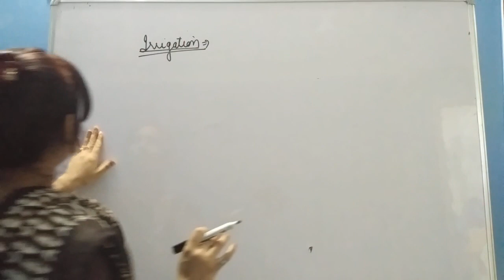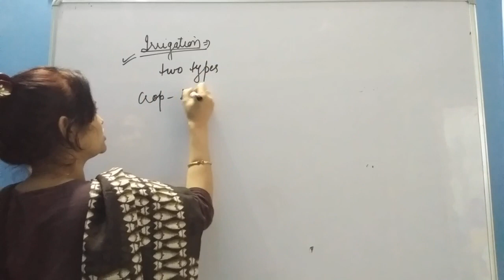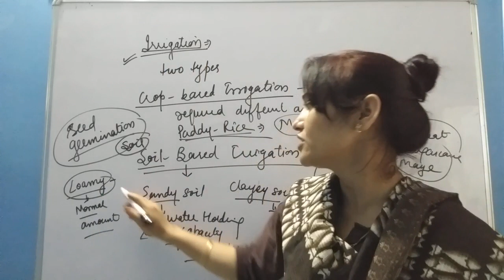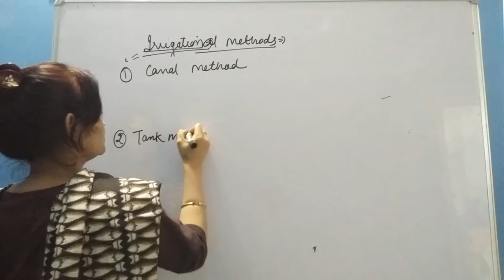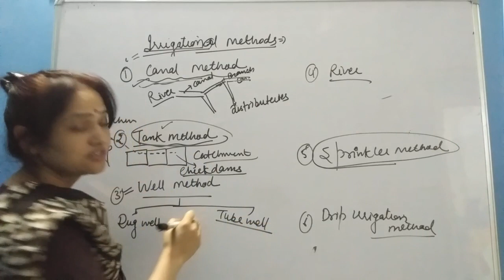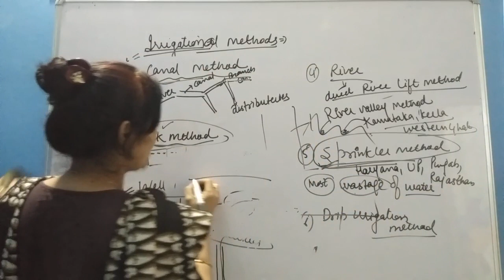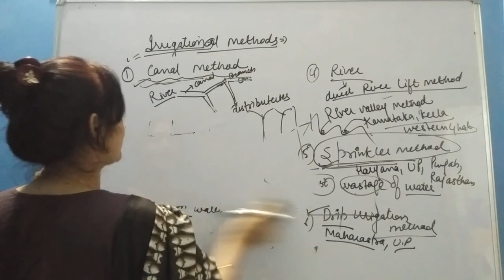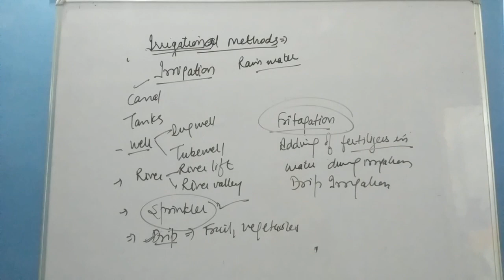Crop production management part 3 for class 9th by Rekha ma'am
Irrigation methids